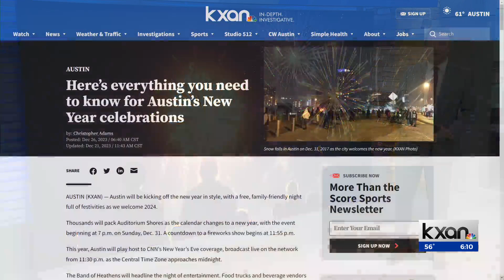Here’s everything you need to know for Austin’s New Year celebrations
Austin will be kicking off the new year in style, with a free, family-friendly night full of festivities as we welcome 2024.